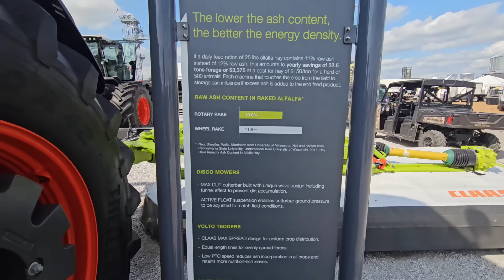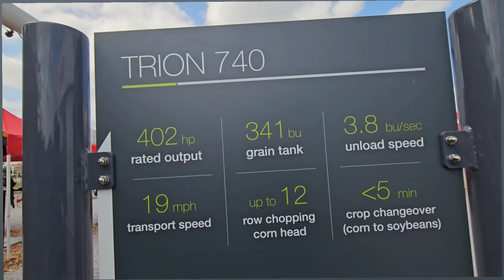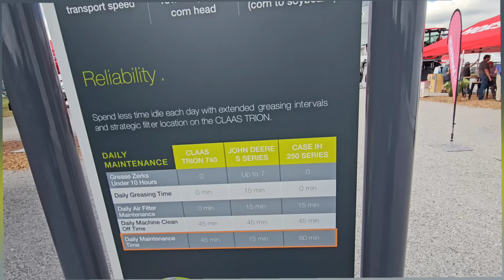VISITEI O STAND DA MARCA CLASS || NA FARM PROGRESS 2024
LOJA M.D.O AGRO AGRICULTURA SUSTENTÁVEL 🌱🌿🌱🤠
contatos :
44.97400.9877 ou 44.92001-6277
🚨CONTATOS DO NOSSOS PARCEIROS 🚨
VALTRA✅

TRELLEBORG✅️

☎️  Telefone.

Fliegl✅

A Fliegl é a melhor quando o assunto é carretas agrícolas. É a criadora do sistema de caçamba de empurre, que possibilita a utilização das carretas com muito mais segurança e em locais fechados. Fliegl está sempre trazendo inovação com muita qualidade e tecnologia da Alemanha.
Saiba mais sobre nossos produtos:
@fliegl_brasil                                                                                                                                                                                                           ☎  Telefone.